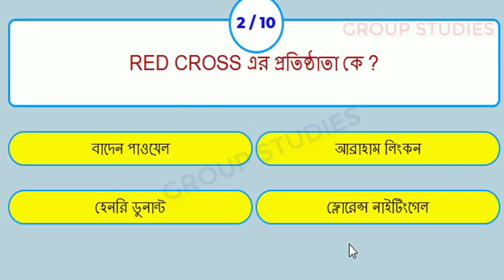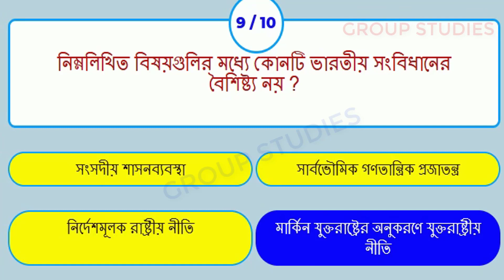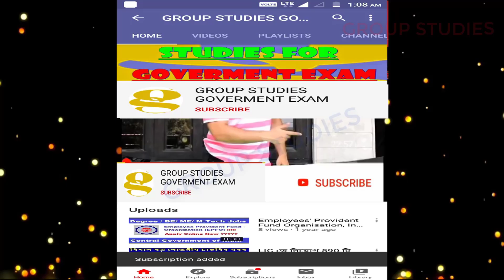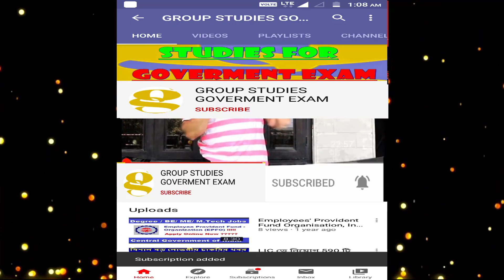সাধারণ জ্ঞান প্রশ্ন ও উত্তর || GK in Bengali for PSC CLERKSHIP - GK QUIZ PART 2